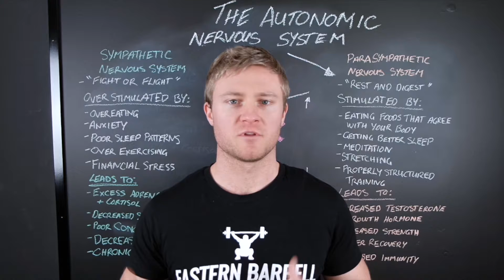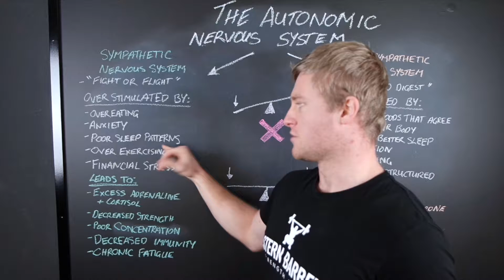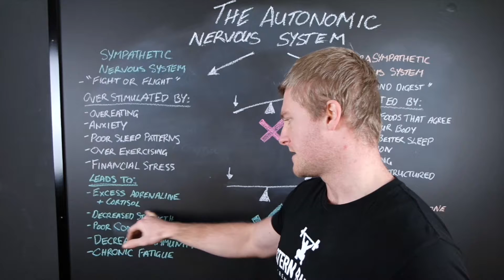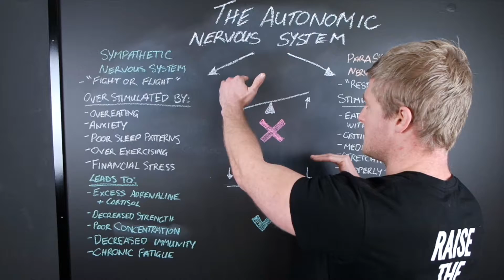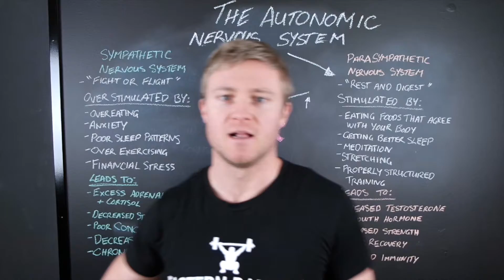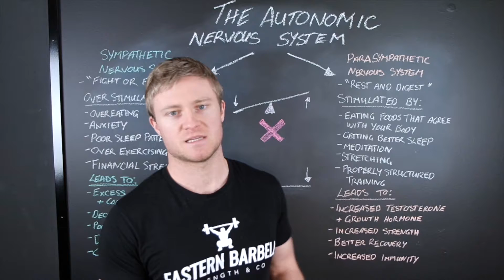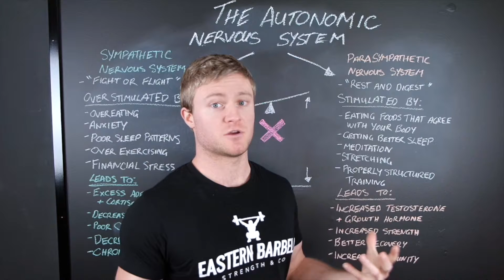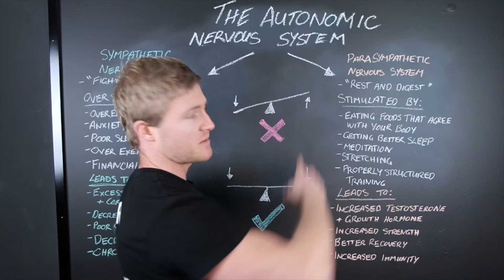How To Break Through Your Plateau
Want to start gaining kg’s on your lifts each month on demand and with predictability?

Like this video and want to train with us?

Stuck in a plateau with your training? Not seeing results like you'd hoped for? There might be more going on behind the scenes. Watch the video to find out what's going on.